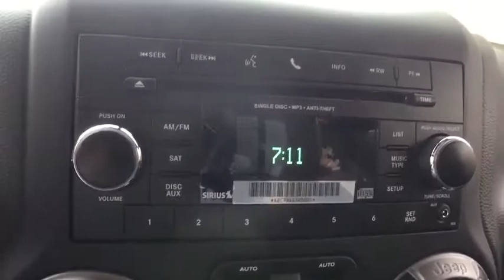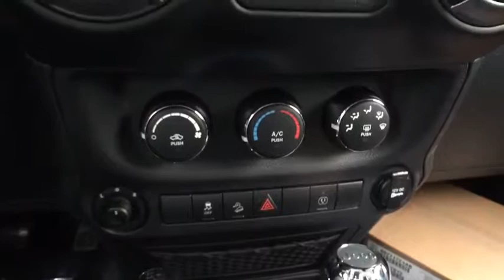2018 Jeep Wrangler JK Westborough, Worcester, Framingham, Acton, Fitchburg, MA 80341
Rhino Clearcoat New 2018 Jeep Wrangler JK available in Westborough, Massachusetts at Colonial CDJR. Servicing the Worcester, Framingham, Acton, Fitchburg, MA area.
2018 Jeep Wrangler JK Sport - Stock#: 80341 - VIN#: 1C4AJWAG8JL866397

Colonial CDJR
24 Coolidge St